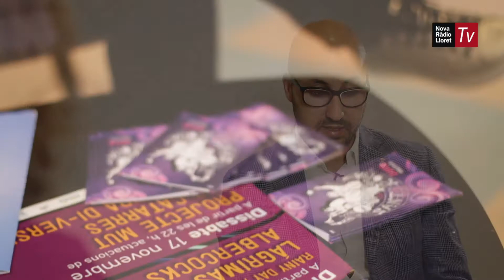ENTREVISTA JAUME DULSAT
Aquest dijous arriba el pregó de Sant Romà i l'estrena de 'LA BELLA DOLORES'. A punt d'encarar la recta final de la festa major, entrevistem l'alcalde de Lloret de Mar, Jaume Dulsat.